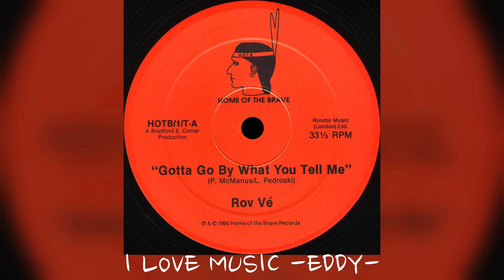Rov've - Gotta Go By What You Tell Me